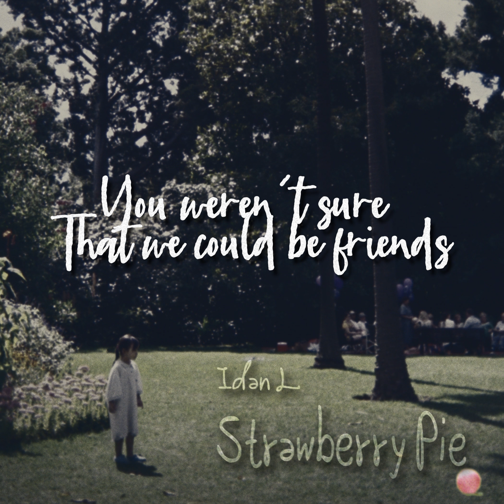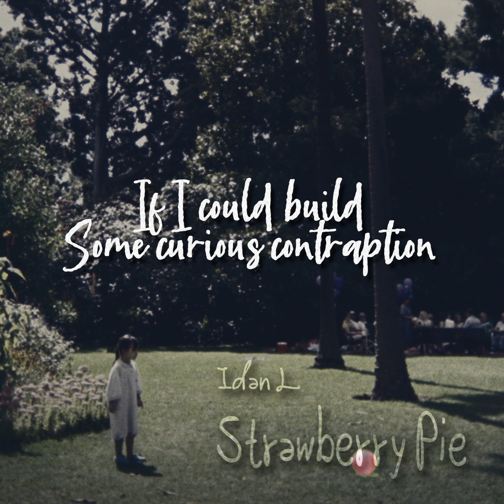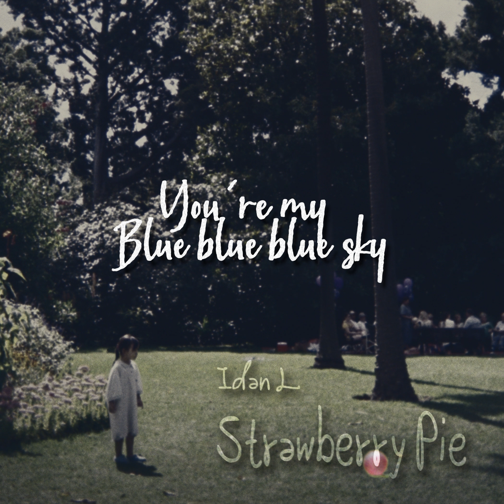Idan L. - Strawberry Pie (Nighttime Version) (Lyrics)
We found Toot (Hebrew for "Strawberry") when she was about 3 months old, in a dense, dirty neighborhood, on a grey, pouring day. She had been hurt by a car earlier that morning, and couldn't use her hind legs. We found her like that, and even though she didn't want to at first, we took her home with us.

Her legs healed, but her pelvis remained crooked, which caused intestinal problems. She underwent several surgeries and we managed to give her four years of life - she sunbathed on the windowsill, slept with us under the blankets, and chased after Eva, the older cat.

After about four happy years, the intestinal problems came back. She underwent yet another surgery, but this time she didn't recover. We spared her what suffering we could and put her down.

These four years weren't easy, for her and for me. But she gave us some happy moments. This is my tribute to her - a cool, airy, nighttime tribute.

Hi, I'm Idan. I'm is a singer, songwriter, and musician from Israel. I usually do rock'n'roll and surf rock, but I wanted to experiment with something new, something less dark, for a change. Or, at least, dark with a fuzzy, furry, warm glow.

Lyrics
When we first met
You weren't sure that we could be friends
But you came around in the end
So happy you did

It hasn't always been easy
We both had our hits and our misses
When I think of our time together
I think of the best of times
I dwell on the best of times

I know our paths may have parted

My sweet strawberry pie
You're my own, you're my sun, you're my
Blue blue blue sky
I'll see you again in the sweet by and by

If I could build some curious contraption
And travel through the different dimensions
I would travel through each and every one
Leave no stone unturned
All this to bring you back home

Written and Produced by Idan Liberman.
Vocals, Guitars, and Keys by Idan Liberman.
Bass and Drums programmed by Idan Liberman.
Mixed by Idan Liberman with the help of Erez Nadler.
Mastered by Erez Nadler.